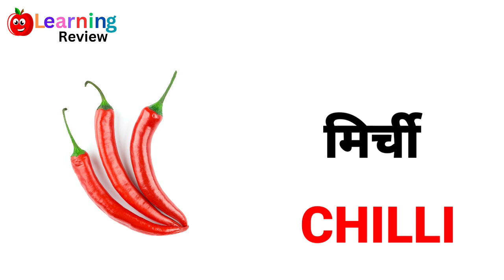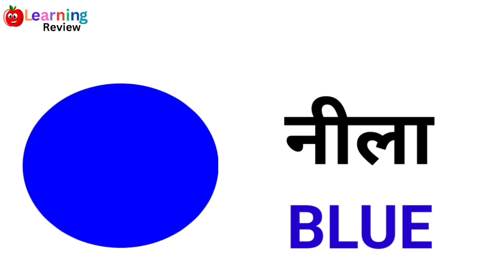Name of vegetables ll Name of fruits ll Name of colours ll Name of vechiles l Name of wild animals.